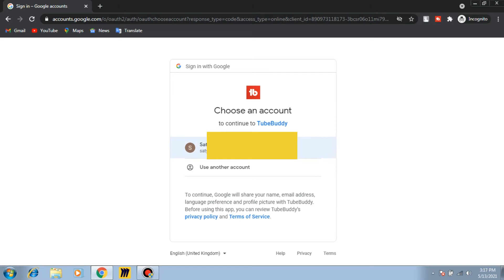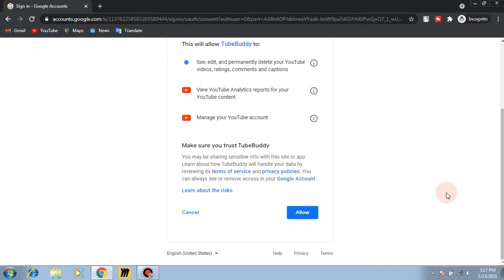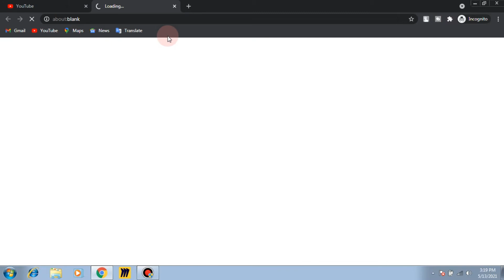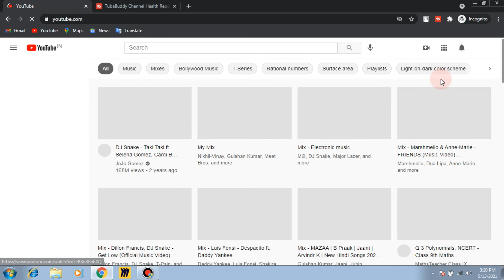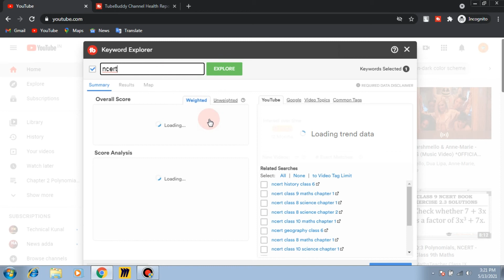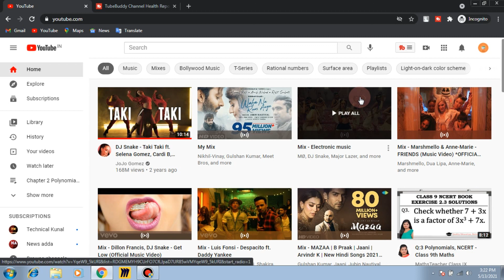How to get Tubebuddy pro for free | Tubebuddy pro free Download | Tubebuddy free upgrade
tubebuddy pro free download
How to get Tubebuddy pro for free | Tubebuddy free upgrade | Tubebuddy pro free | Sharetech Studio
Tubebuddy free upgrade
Tubebuddy pro free
tubebuddy upgrade free
tubebuddy premium version free
how to get tubebuddy upgrade for free
tubebuddy
tubebuddy for youtube hindi
tubebuddy pro license for free androi,
tubebuddy pro
tubebuddy free
tubebuddy free mod apk
tubebuddy login problem

This channel is aims to teach Basic Internet concepts to Hindi and Urdu speaking people around the world. We will cover topics that are not generally taught in any class and by watching our videos you can learn how to use the Internet better. The Internet is one of mankind's best invention and we hope that you can learn how to use it better by watching our video

Your Queries -
how to get tubebuddy for free
tubebuddy free upgrade
tubebuddy pro free
how to get tubebuddy pro for free
tubebuddy free license
tubebuddy free trial
tubebuddy
how to use tubebuddy free
how to use tubebuddy
tubebuddy free
how to crack tubebuddy
tube buddy
how to get tubebuddy legend license for free
how to get free tubebuddy
tubebuddy tutorial
tubebuddy pro license for free
crack tubebuddy
how to use tubebuddy pro free
tubebuddy free upgrade 2020
tubebuddy pro
how to get tubebuddy pro version for free
how to use tubebuddy for youtube
how to get tubebuddy pro license for free
how to upgrade tubebuddy for free
tubebuddy crack
how to install tubebuddy
how to upgrade tubebuddy license free 2020
tubebuddy free upgrade android
how to use tubebuddy free version
tubebuddy pro license